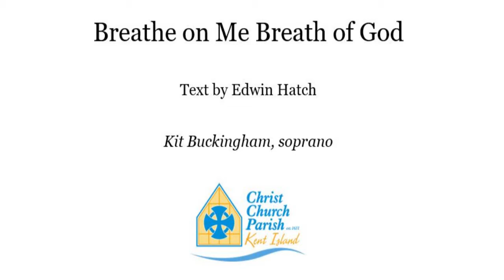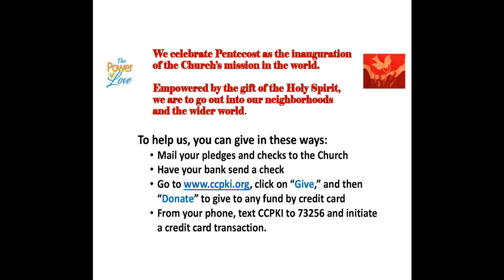4th Sunday after Pentecost - June 28, 2020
Click on the link below to view a copy of the bulletin for this service

for more information!